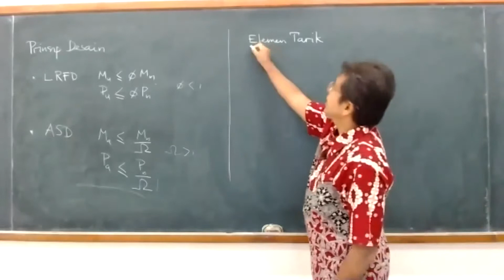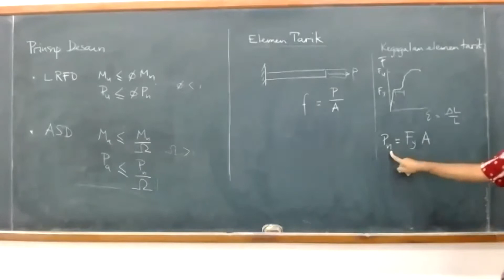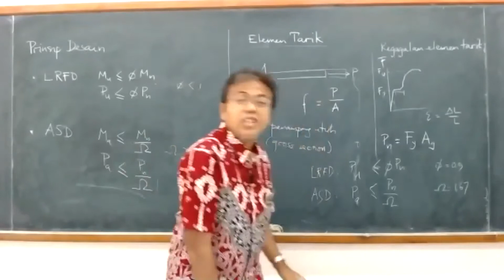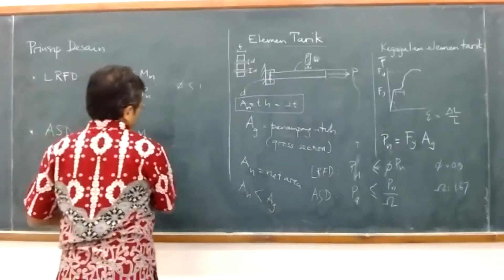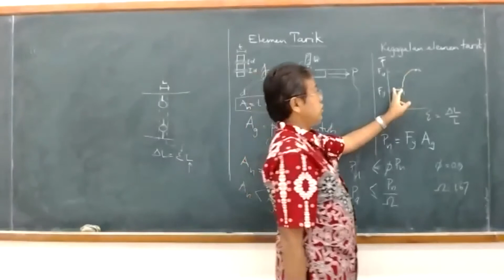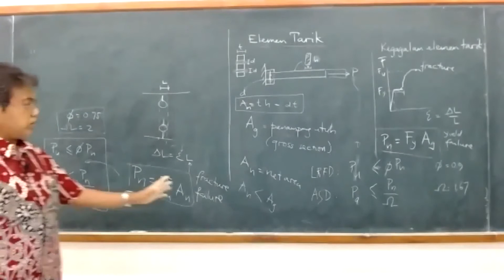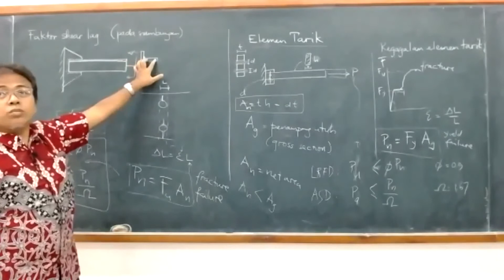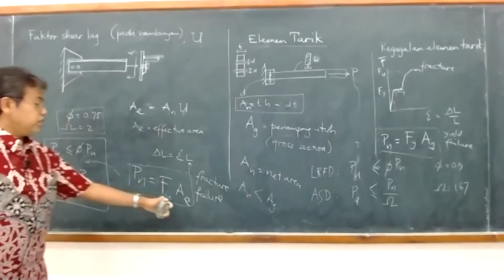01-04 Kriteria Desain Elemen Tarik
KL3202 Struktur Baja, Program Studi Teknik Kelautan ITB. Rekaman kuliah semester II 2020/2021.

Kriteria kekuatan terhadap kegagalan yield dan fracture pada elemen tarik.